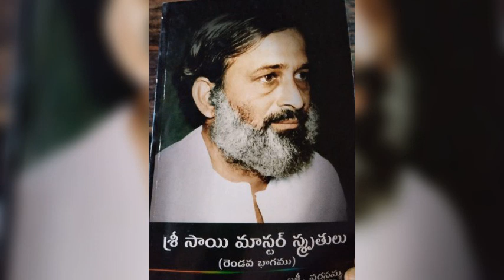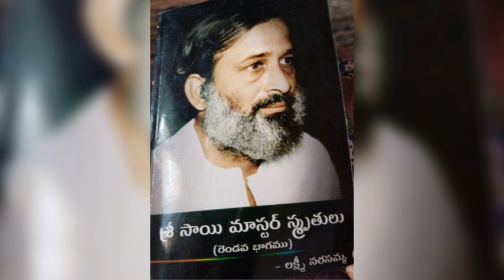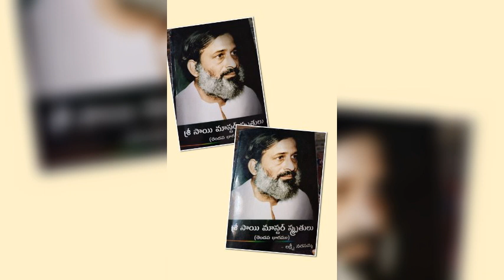శ్రీసాయిమాస్టర్ స్మృతులుపార్ట్ 2 అధ్యాయము 27